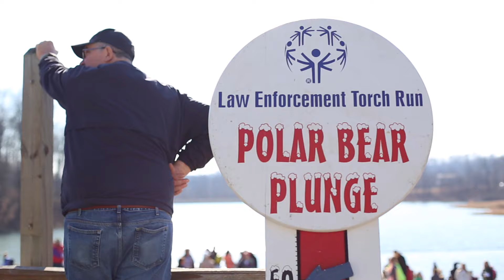2016 Polar Plunge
Plungers charge into Lake Boutin during the 10th annual Polar Plunge benefit for Special Olympics Missouri Saturday, Feb. 6, 2016 at Trail of Tears State Park near Cape Girardeau, Missouri.